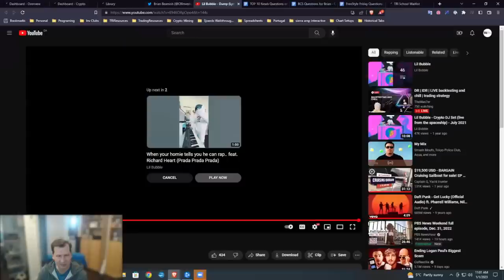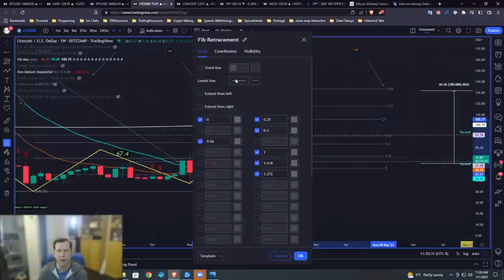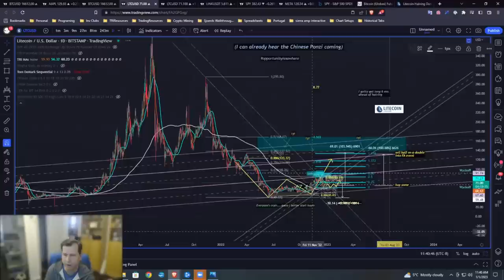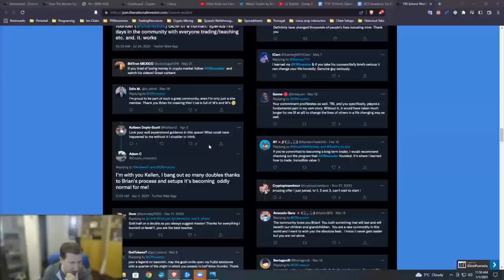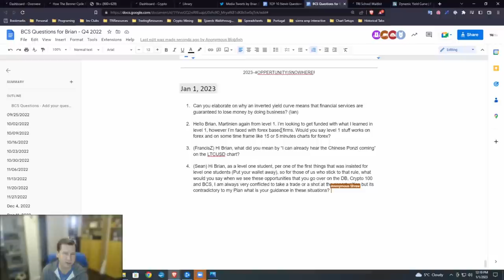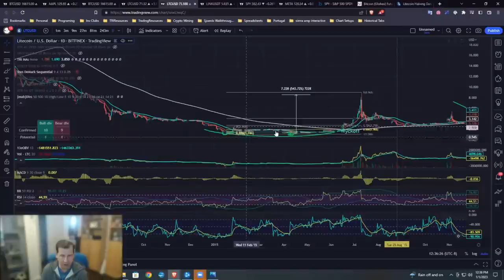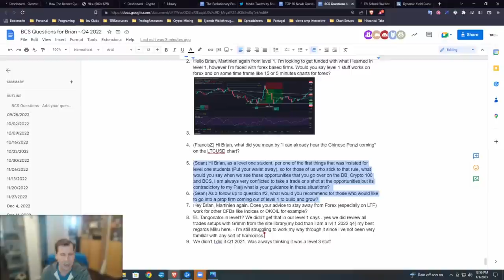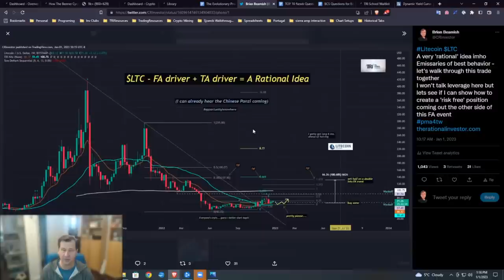Crypto & Stock Trading Community Show - 01.01.2023 - The Broiler Chickens Show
Would you like to learn how to effectively build and run a profitable small business of trading? Come and Join TRI!

TRi's Level 1 Raffle Is Coming Up! Get your name on the list to potentially win a seat in TRi's Level 1 Course